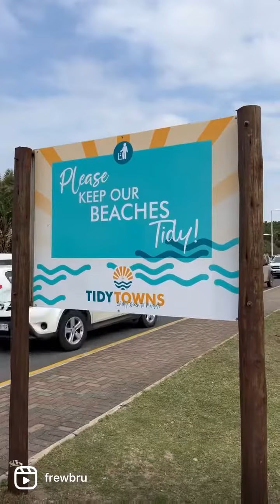Community Cleans Up Entire Beach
Check the difference when community, business and local municipalities work together to reinvigorate and uplift an area.

A few years ago this spot was really run down with no maintenance, bad roads and crumbling infrastructure.

We returned to find it in pristine condition for the 2022 SA Masters Surfing Champs.

So impressed by the work that Tidy Towns Shelly to Margate has done in the St Mikes, Uvongo and Margate areas.

There’s way more visible policing everywhere and security seems to be one of their key focus points.

The place has been completely transformed back to how it used to be in the late 1990’s and an amazing case study and example for the rest of South Africa.

Durban could learn a lesson from this as our city is looking so tired and dirty, despite thousands of people arriving this month to take part in the Comrades Marathon.

This area extends from Shelly Beach to St Mikes, Uvongo, Lucian, Margate, Ramsgate and all the way to Southbroom.

I found more info on the Good Things Guy website explaining how it all came about:

The South Coast community launched “Tidy Towns Shelly to Margate” as a way to restore their beautiful coastline and get everyone involved in the process.

The locals are taking over the care of their beaches by replacing the paving and pathways, cleaning the beaches and grassy areas, and replacing the wooden poles to keep people off the dunes.

Reg Horne started the initiative, and it has been embraced by the entire community and local businesses as well.

“United communities have the ability to overcome the odds because they stand together through the hard times and celebrate when times are good. The Tidy Towns initiative has become a beacon of light within the community and sees many people getting involved in uplifting the community every week.”

While individuals are playing a vital role in the restoration and cleanup projects, it is the local businesses that are putting their money up to make sure the towns stay tidy, and while they are at it, they are creating small pockets of employment for people in need.

Many will argue that the Government has a duty to provide these services as that is was taxes are for, but the reality in South Africa is that service delivery is seriously lacking. While many complain, others take action. The Tidy Towns group have established a relationship with their local municipality and is working towards bettering the community together, filling in the gaps where the municipality is unable to help.

“We are a group of dedicated volunteers, trying to make our South Coast, Shelly Beach to Margate, the Tourism attraction of KZN.

We are committed to making a difference in the lives of those who need a place in our community, and with their help we are turning the tide on dirty streets and beaches. We are not in this for any other reason but to see the community rise and our local tourism flourish.

We are working with our municipality and we both have a vision to make the South Coast a paradise which improves employment and quality of life for all.” – Stephen Herbst

Initiatives like Tidy Towns Shelly to Margate are not new, but they are always inspiring and go to show what a little bit of effort and civic duty can accomplish.

Uvongo is a seaside resort in the KwaZulu-Natal South Coast at the mouth of the Vungu River in KwaZulu-Natal, South Africa. Uvongo is the largest upmarket residential area on the lower South Coast. The Vungu River has a waterfall that flows into a small gorge near the mouth. The town is named after the Vungu River, which is derived from the Zulu word that describes the sound of a waterfall or the wind in a gorge.

Uvongo beach lost its "Blue Flag" title due to storms damaging it in April 2007 but has managed to regain a clean and prestigious beach front. Uvongo still remains the playground of the rich, with multimillion rand properties in the area. Uvongo is one of South Africa's favourite holiday destinations and attracts local and foreign tourists.

Margate is a coastal resort town in the Kwa-Zulu Natal province, about 20 kilometres southwest of Port Shepstone. The river which flows into the sea at Margate is called "Nkhongweni" (place of entreaty) because the original inhabitants were reputed to be so mean that travellers had to beg for hospitality.

It is one of the major hubs for tourists who are looking to visit the eastern coastline of South Africa.

In 1908, Henry Richardson, an English surveyor laid out the town and named it Margate after another seaside resort on the northern coast of the county of Kent, in the United Kingdom.
Margate hit the world headlines in 1922 (although this date is often disputed and stated as 1924) when an enormous, white, furry creature (dubbed "Trunko" due to it having an elephantine trunk) was washed up on the beach. The "Margate monster" was too decomposed to be identified accurately.